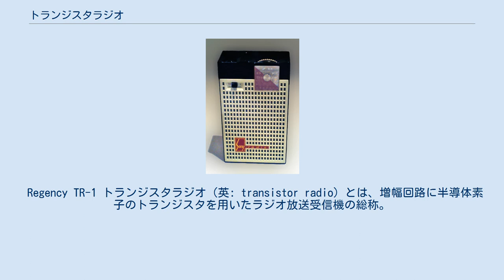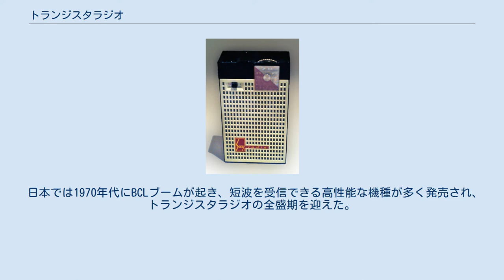トランジスタラジオ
トランジスタラジオ1号機・ TR-52（「国連ビルラジオ」） 東京通信工業（現・ソニー）製、5石トランジスタ、スーパーヘテロダイン方式受信機、1952年。
その形状がこの年竣工したニューヨークの国連本部ビルを思わせるものだったことから、社内では専ら「国連ビルラジオ」と呼ばれていた。
 Regency TR-1 トランジスタラジオ（英: transistor radio）とは、増幅回路に半導体素子のトランジスタを用いたラジオ放送受信機の総称。
 それまで主に使われていた真空管の代わりに、半導体素子のトランジスタを使うことで大幅な消費電力の低減がもたらされ、それによって小型化・軽量化・携帯化が可能になったもので、1950年中頃に量産が始まり、1950年代後半から1960年代にかけて普及、70年代までに従前の真空管をつかったラジオをほぼ駆逐するに至った。
 真空管を増幅回路として使用するラジオは、電源電圧が比較的高い（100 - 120Vの商用電源か、低電圧動作の電池管と呼ばれる素子を使ったもので45 - 90Vの高圧乾電池とヒーター加熱用に1.5 - 3Vの乾電池が必要）上に消費電力も大きく、また真空管自体の外形の大きさから筐体が大ぶりで、卓上などに設置して使用するのが普通であった。
小型化されたトランジスタラジオは電源電圧が低く（4.5 - 9V）消費電力も小さいため、小型の乾電池で動作して片手で持ち運べる機器となり、野外でラジオを手軽に聞くことができるようになった。
 車載用ラジオ（カーラジオ）では、米国で1927年頃から真空管式のものが発売されていたが、省部品・省電力の観点からトランジスタ化が進んだ。
1950年代後半の真空管からトランジスタへの移行期（また、日本でも同時期に自動車の普及が進むモータリゼーションが始まった）にかけて、日本ではカーラジオ（オートラジオ）市場に参入する企業が相次いだ（東芝、TEN（神戸工業、現：デンソーテン）、クラリオン、三菱電機、松下電器産業（現：パナソニック）など）。
 ビーチやキャンプ場など商用電源の取れない野外でラジオが聞けるようになることで、ラジオ放送自体にも野外聴取を前提とする番組構成が取られるようになった。
またラジオ自体の小型化・省電力化が進んだ結果、それまで「一家に一台」だったラジオ受信機の所有形態が「一人一台」に急速に変化した。
これに対応し、日本ではニッポン放送が先鞭をつけた「オーディエンス・セグメンテーション」編成が1960年代後半以降広く民放ラジオ局に普及するようになった。
 BCL用トランジスタラジオ ソニー スカイセンサー ICF-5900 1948年にベル研究所は、トランジスタのデモ用として世界初のトランジスタラジオを発表した。
その後1952年にRCA社、1954年にテキサス・インスツルメンツがトランジスタラジオのプロトタイプを相次いで発表した。
東京通信工業（東通工、現：ソニー）の井深大は、1952年、アメリカ合衆国での技術研修に出かけた際、ベル研究所の3人のスタッフがトランジスタを開発・特許をとっており、親会社のウエスタン・エレクトリック社（WE社）が2万5000ドル（約900万円）で公開していることを知る。
日本の通産省は「ちょっとやそっとのことで、トランジスタなんかできないよ」と否定的で、当初は東通工への外貨割り当てを拒否するほどだったが、1953年、盛田昭夫がアメリカに渡りWE社を訪問すると、東通工の技術力が高く評価され「ライセンス料の支払いは後でもいい」ということになったため、同社とライセンス契約を結んだ。
その際、WE社は盛田に対して何に使うのかを問うと「ラジオに使いたい」と応じたが、この時WE社はやめるようにと勧告を行った。
 初期のトランジスタは温度特性が悪く、またラジオの放送周波数帯で増幅器に用いるには特性が不安定であったため、真空管を代替することはできないと見られていた。
商業用の製品としては補聴器が実用化されていた程度であった。
 しかし、同行した東通工技術スタッフの岩間和夫はトランジスタの技術開発を取材、「岩間レポートメモ」としてまとめ、それを基にトランジスタラジオの試作品を製作した。
だが、この試作品について井深は「とても商品として使えるものではない」と回顧している。
 その間、1954年にアメリカのライバル社・I.D.E.A.のリージェンシー部門がテキサス・インスツルメンツ製4石トランジスタを使った世界初の...